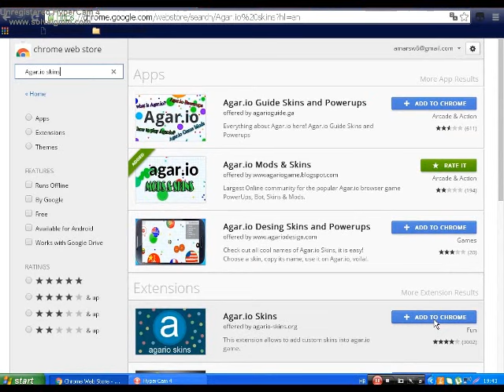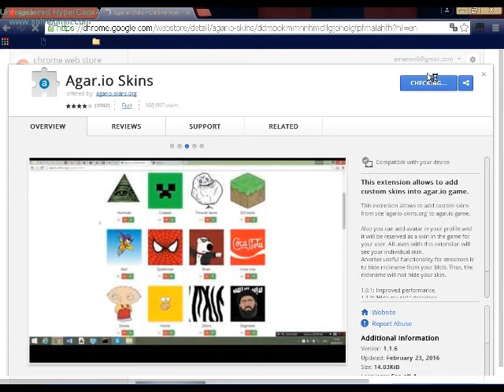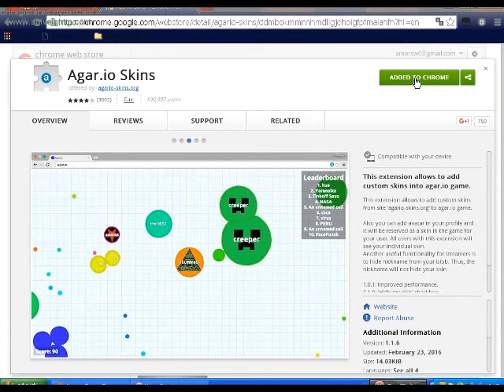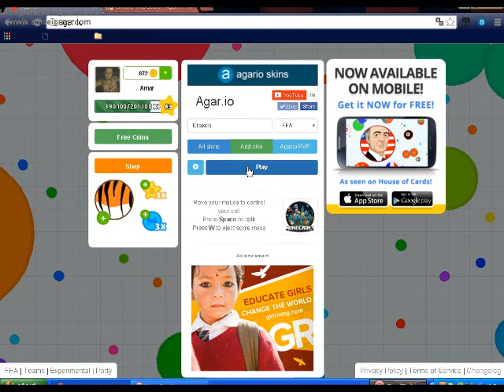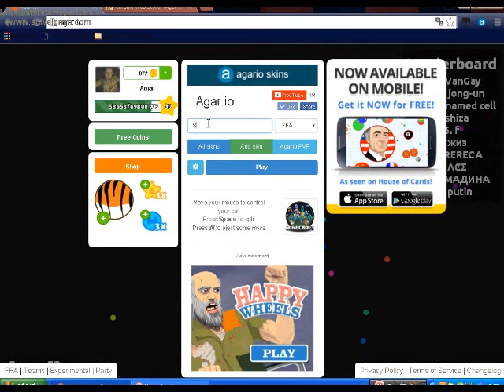How to get all the skins in agar.io ?? (Kraken, Evil, T-Rex, Spy, Shark and others) !!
Read the required description.